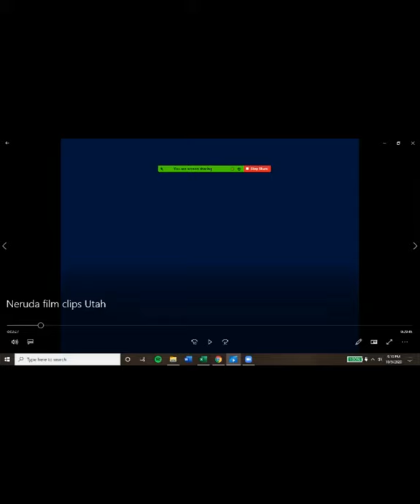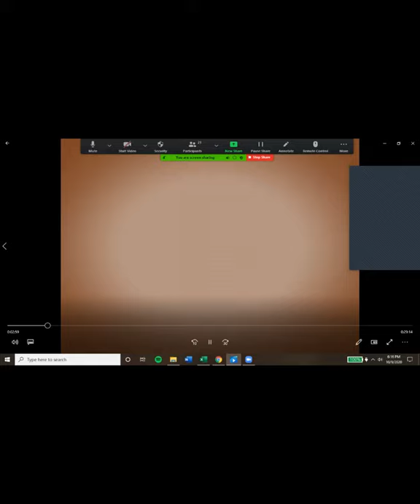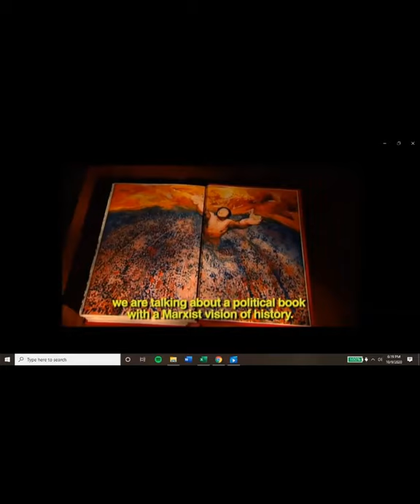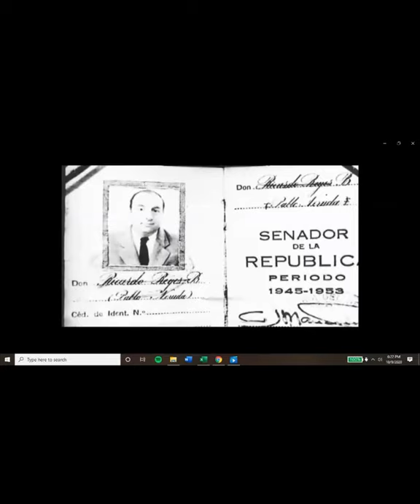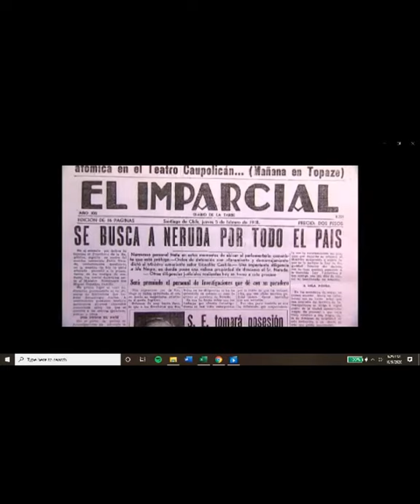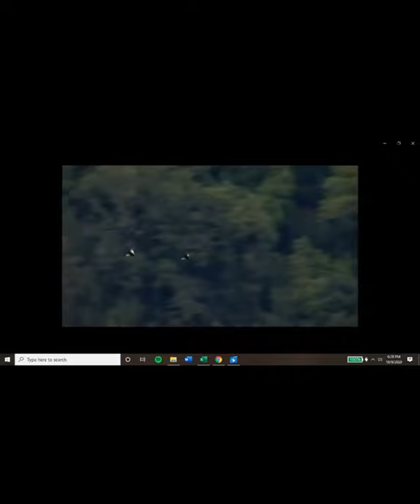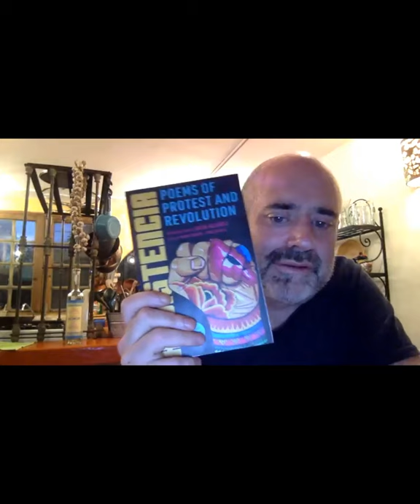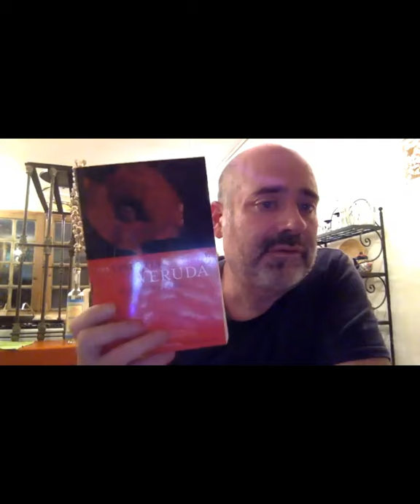Neruda Film Screening and Q&A with Mark Eisner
Neruda, the film: Latin America’s most renowned poet and a major player in Chile’s political struggles, Pablo Neruda (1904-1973) attained mythic stature in his lifetime. With fellow Chilean scribe Isabel Allende, the film aims to provide an intimate look at the complete Neruda, using exclusive interviews and spectacular footage. Note: this is a film-in-progress, as we're forging to lyrically trace the life, work and tumultuous times of the Nobel Laureate.

This event is made possible with support from Artes de México en Utah, the King's English, and Utah Humanities.

Cover art by Mariella Mendoza. Mariella Mendoza is an undocumented artist, and writer; born and raised in Lima, Peru, but currently living on occupied Shoshone territory: Salt Lake City, Utah.

Our 2020 Utah Humanities Book Festival marks 23 years of improving Utah communities through reading, literature, and conversations with authors and each other. The 2020 festival was entirely virtual and feature scores of authors, events, and virtual conversations in six categories. As our annual statewide celebration of literature, we work with partners in many Utah communities. Organizations across the state will again host book festival events featuring both national and local authors, all in a virtual format.